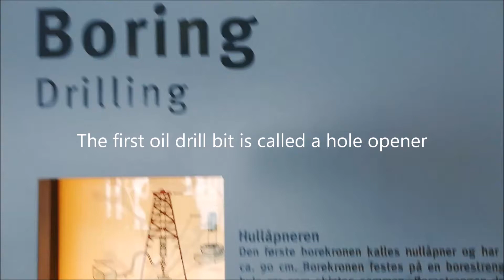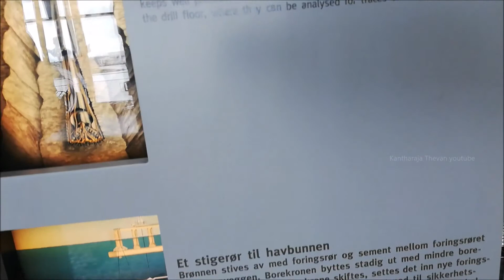The first oil drill bit is called a hole opener